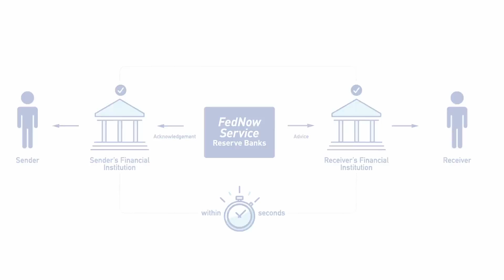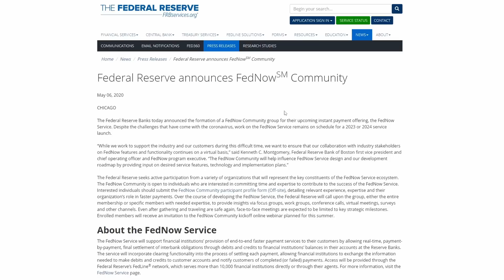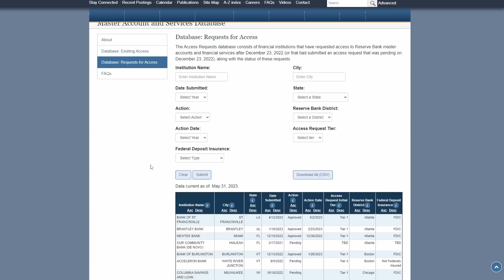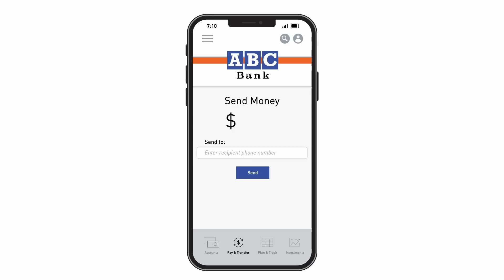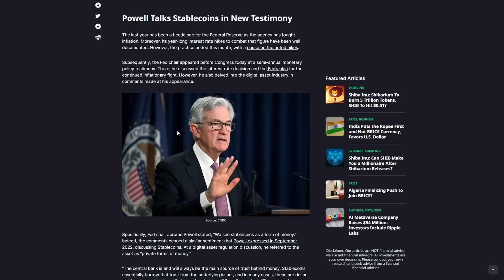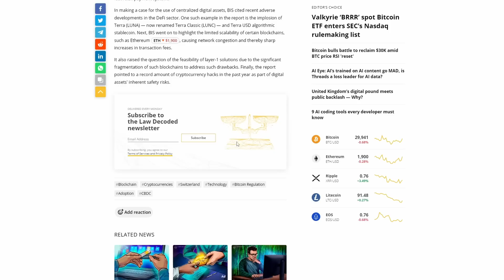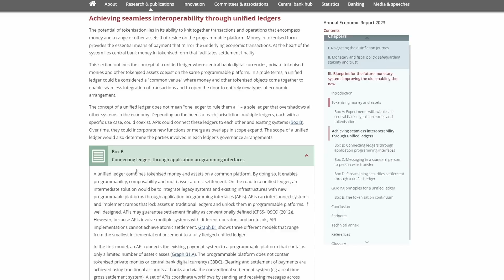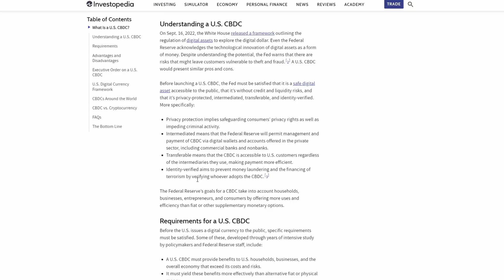OTO jak CBDC wpłynie na KONTROLĘ LUDZI. FedWatch - NOWE NARZĘDZIE INWIGILACJI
1. Zarejestruj się na giełdzie ByBit z linku w opisie pod tym filmem
 2. Wpłać 100$
 3. Obróć tą kwotą (zakup kryptowaluty/gra na dźwigni)

 1. Cashback od 8-10% zwrot z prowizji dla osób z mojego linka.
 2. Bonus od $100 do $30.000 USDT za pierwszy depozyt i obrót na Bybit.      Zależy od kwoty, wszystko jest pokazane po kliknięciu w link:

*Gotowe! Nagrody zostaną przyznane do 14 sierpnia 2023*

⚠️ Masz już konto na Bybit? przepisz je pode mnie i otrzymaj 10% cashback

01:45 Czym jest FedNow oraz jaka jest jego geneza?
06:55 Działanie FedNow
16:55 Czy FedNow stanowi zagrożenie dla rynku kryptowalut?
18:06 CBDC a tokenizacja
21:55 Budowa tokenizacji
25:46 Po co to wszystko?
26:48 Jak możemy się przed tym chronić?

Film który oglądasz jest materiałem sponsorowanym lub zawiera autopromocję, z uwagi na współprace afiliacyjne z giełdami wyszczególnionymi wyżej w opisie, lub reklamowaniem własnych produktów takich jak książka, dostęp do grupy szkoleniowej lub raportów rynkowych.